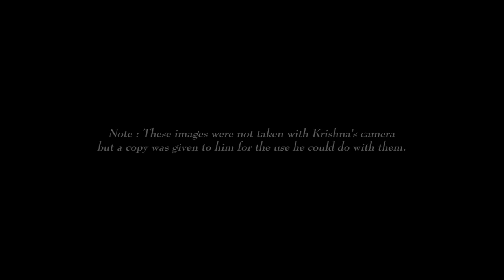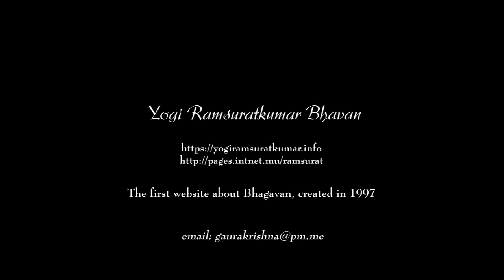Breakfast Darshan in the hut, 30 Nov. 1999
On the eve of the Jayanti, unusually, Yogiji-Dakshinamurti sat facing South and did not say one word. This video is something very rare.
Were present with Bhagavan: Ma Devaki, Ma Vijayalakshi, Ma Rajeshvari, Justice Arnachalam, Lee Lozowick, (Gaura) Krishna, Lakshmi (Krishna's daughter, 10), Ravi (Yogiji's driver, here accompanying Him) and Selvaraj (serving the food).

The first website about Yogiji created in 1997 when He was still among us in the body